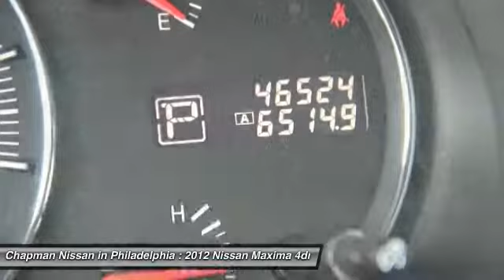2012 Nissan Maxima P3204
2012 NISSAN MAXIMA Philadelphia, PA
Stock# P3204

This 2012 Nissan Maxima is value priced at $17,999 which is $1,221 below the market average based on PureCars Value Report research! -CERTIFIED!- -SUNROOF- This super clean, Super Black Maxima 3.5 S looks great! Give us a call to learn more about this vehicle and to schedule a hassle free test drive! We look forward to earning your business and showing off this Maxima! We are located at: 6723 Essington Ave, Philadelphia, PA 19153 Call Doug for best deal!